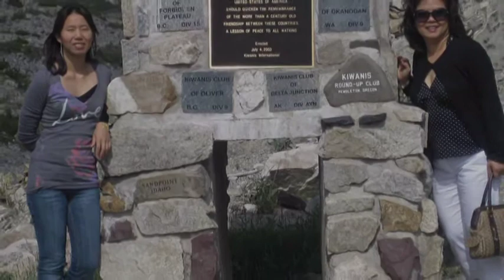Reunion 2012 with PhuongVanni